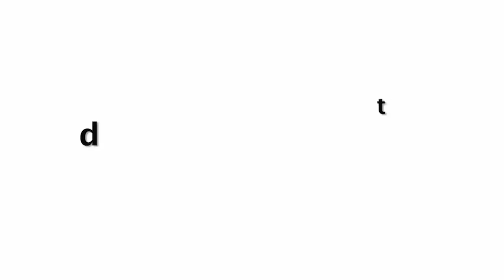Jhanvi Kapoor Beautyfull Workout Routine For TAKHT Movie Preparation